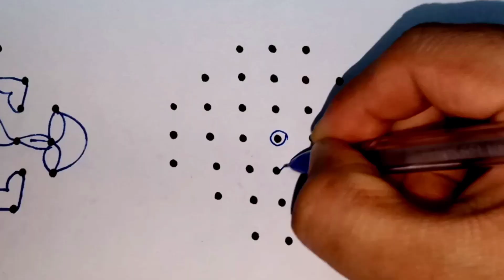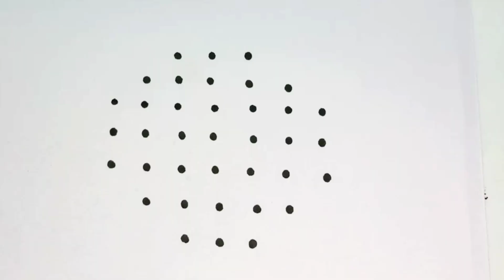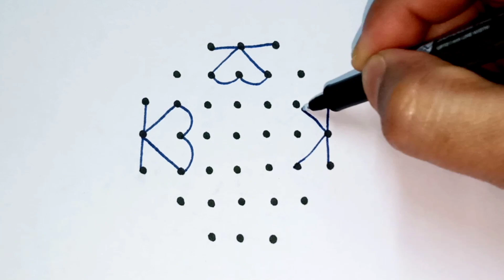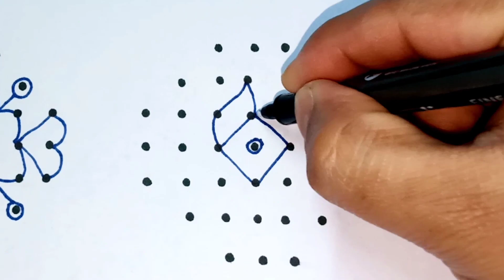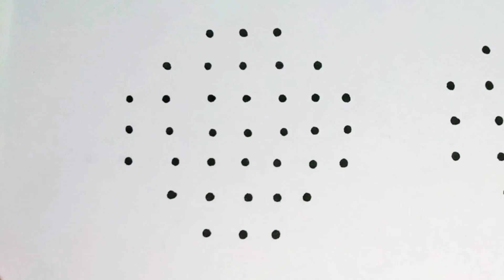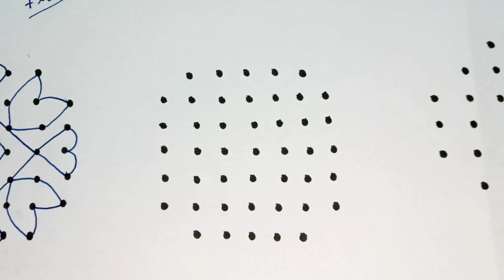simple Rangoli art design/muggulu design.Daily simple rangoli designs|chukkala muggulu|sikku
small dot beautiful parrot with leaves muggu kolam

Flowers and parrots kolam with  straight | chukkala muggulu with dots rangoli design

Rangoli arts for daily... Diwali rangoli Festival kolam

Simple rangoli for beginners Easy dots rangoli

3dots rangoli

4dots rangoli

5dots rangoli

6dots rangoli

rangoli

9dots rangoli

10dots rangoli

11dots rangoli

12dots rangoli

14dots rangoli

15dots rangoli

16dots rangoli

18dots rangoli

19dots rangoli

20dots rangoli

21dots rangoli

Chinna kolam

Chilka rangoli

sikku kolam

diwali rangoli

Simple rangoli simple kolam Chinna muggulu dussehra rangoli

easy muggulu
dots muggulu
chukkala muggulu
sikku kolam
rangoli muggulu
padi kolam
melika muggulu
small rangoli
# rangoli special
simple rangoli desigs
# daily rangoli
# easy rangoli designs
muggulu designs
kolam designs
rangoli designs
Rangoli muggulu
# kolam muggulu
easy rangoli
sikku kolam
melikala muggulu
#2 min rangoli
#2023 rangoli
traditional kolam
# small muggulu
easy kolam designs
easy border muggulu
# easy muggulu
rang rangoli
simple rangoli
border rangoli
side border rangoli
chinna muggulu
super rangoli
sri rangoli
flower rangoli#daily muggulu
daily rangoli designs
flower kolam
thai madam rangoli
rangoli art
# pandaga muggulu